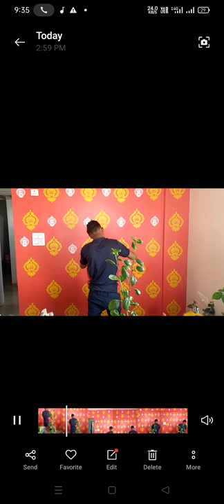islam Shaikh house painting stencil design 7020246371 8530705672